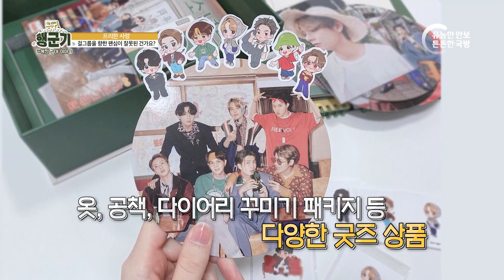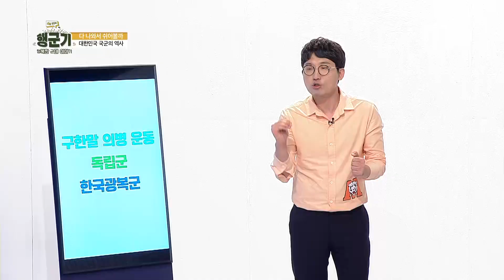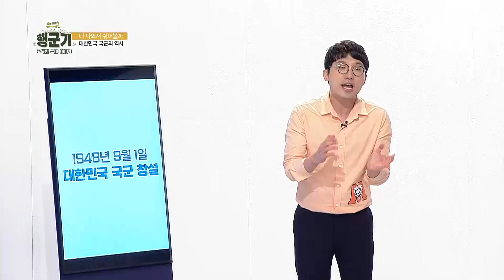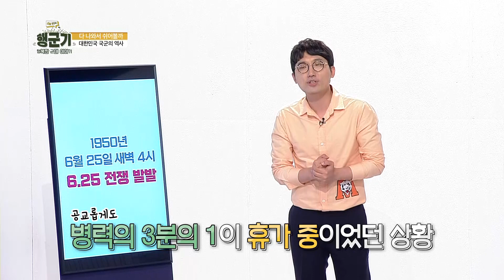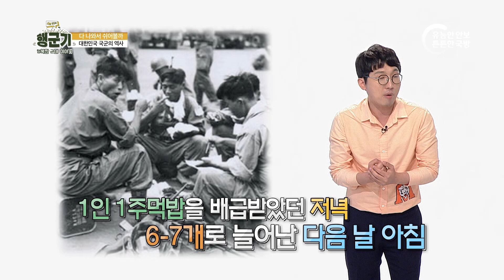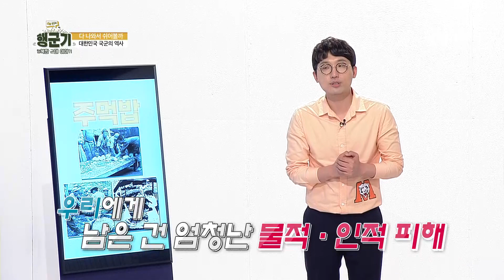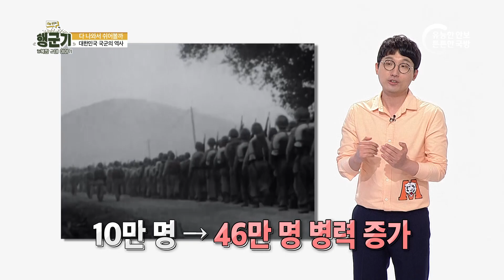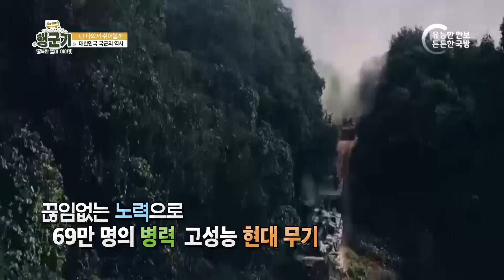[행군기] 310회 현재 병장이 과거 이등병과 생활하면 무슨일이?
덕질 심한 연인에 대한 생각(프리한 사랑)
현재 병장이 과거 이등병과 생활하면 무슨일이?(효자손이 말한다)
군사 특집 1탄 대한민국 국군의 역사(다 나와서 쉬어 볼까?)